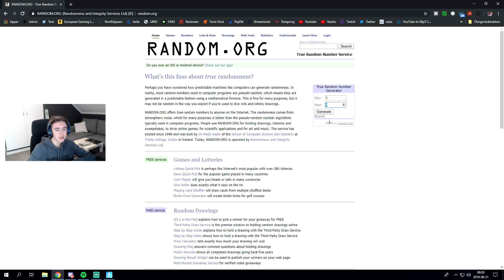*GOOGLE* VÄLJER *GAMEMODE*!!!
Ladda ned spelet & logga in för att kunna vinna 2800 vbucks!

💙 Glöm inte använda min support a creator code » guldleo21 💙 Tack så jätte mycket 😘